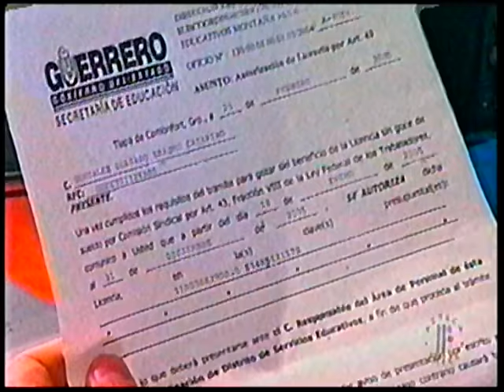Erasmo - Los Hombres No Deben Llorar (Bloque Completo Con Crítica)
El material pertenece a Tv Azteca. Se comparte sin fines de lucro, sólo para apoyar y difundir el trabajo y talento de las personas que en él aparecen.